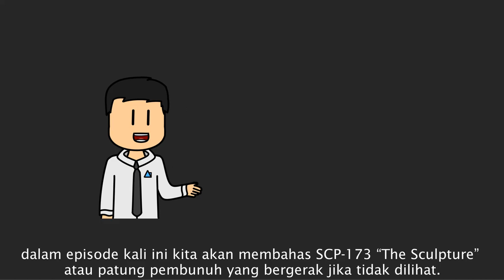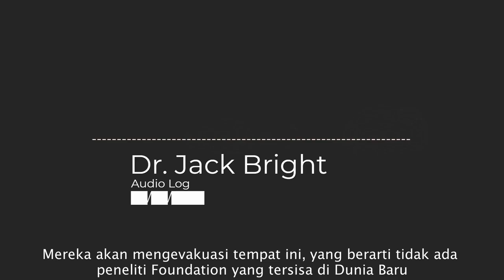Patung Yang Menghancurkan Dunia - SCP-173 "The Sculpture"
Di episode kali ini, kita akan membahas SCP-173 "The Sculpture" yang dimana patung pembunuh ini berhasil menghancurkan dunia dengan kekuatannya dan jumlahnya yang banyak. Kenapa bisa? Cek saja video ini!

== Perhatian! ==

== Music Used ==
Lukrembo - Biscuit

== Licensing ==
This video, being derived from this content, is hereby also released under Creative Commons Sharealike 3.0.

Patung Yang Menghancurkan Dunia - SCP-173 "The Sculpture" is based on "Revised Entry" by "FullHazard"